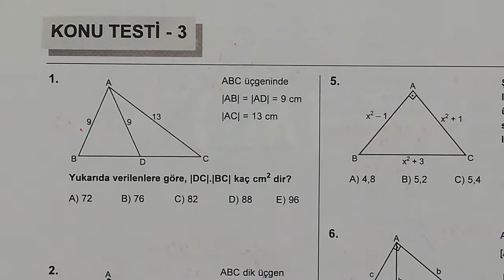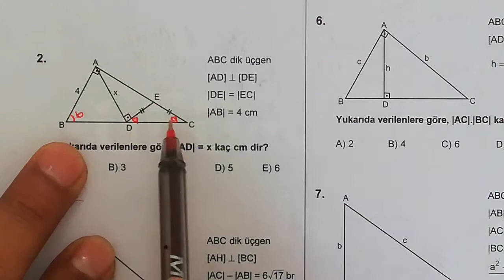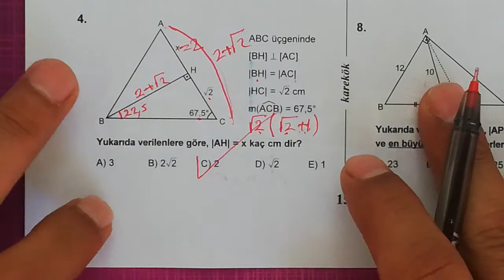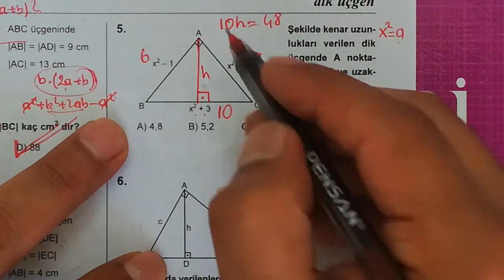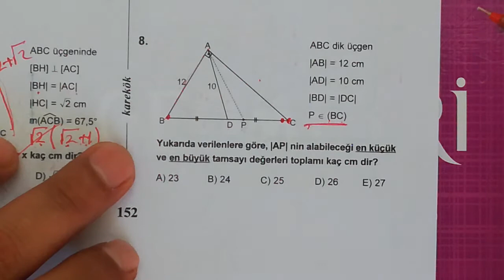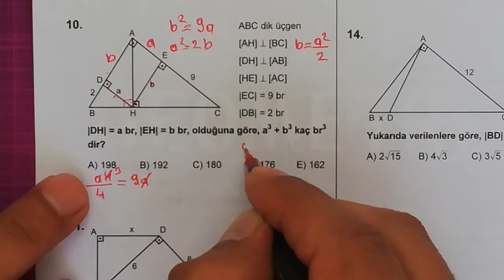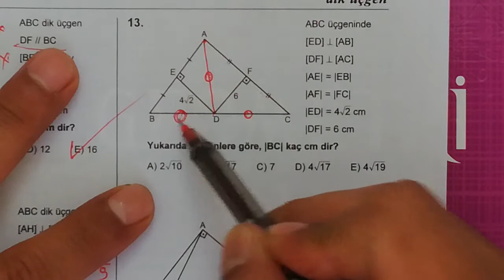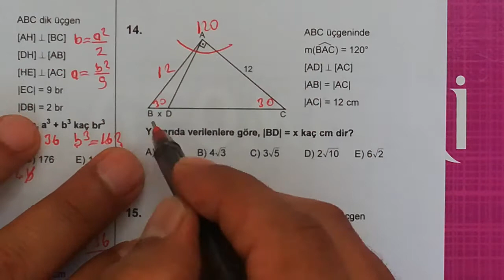DİK ÜÇGEN KONU TESTİ 3 || MPS SORU BANKASI || KAREKÖK YAYINLARI || 4. BÖLÜM